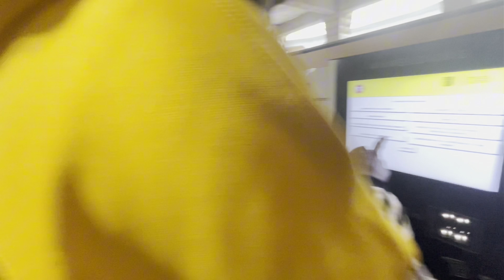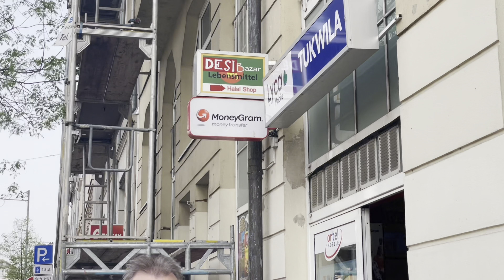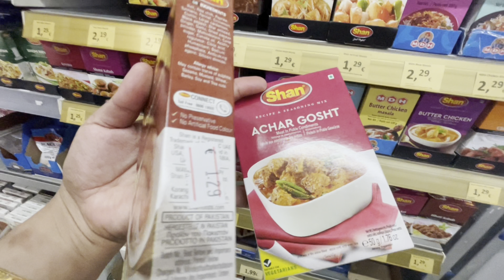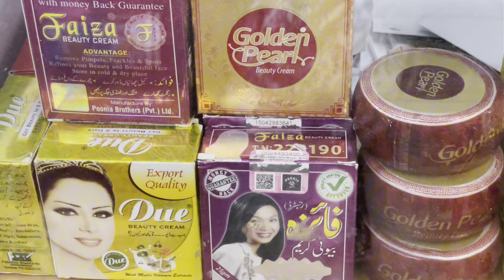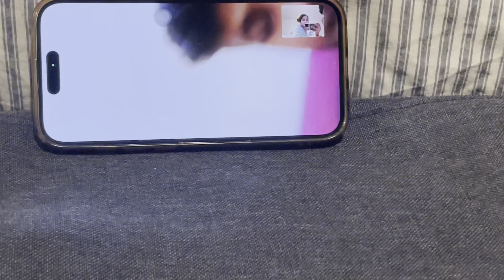"Eid Ul Fitr Chaand Raat Shopping: Our First Eid Together After Marriage! 🌙🛍️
"Eid Ul Fitr Chaand Raat Shopping: Our First Eid Together After Marriage! 🌙🛍️ EidShopping ChaandRaat FirstEidTogether Newlyweds"